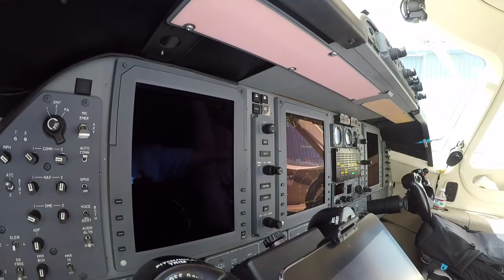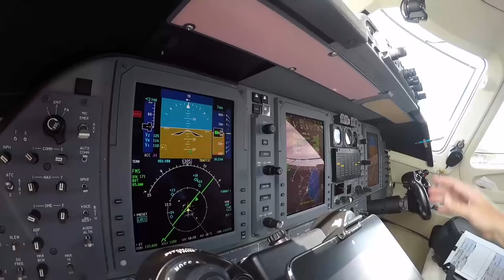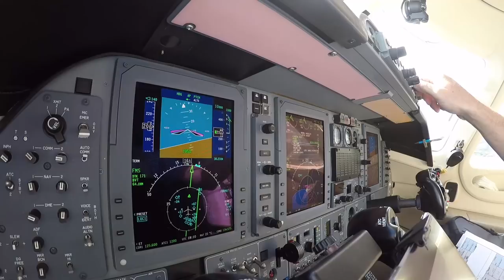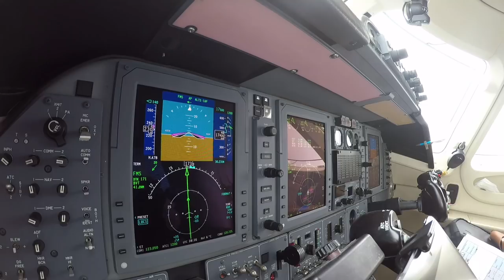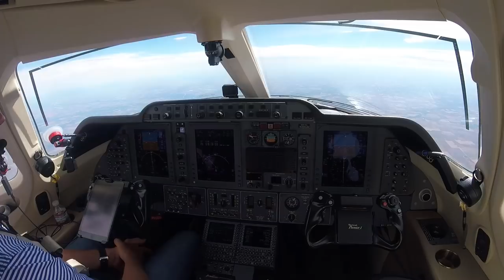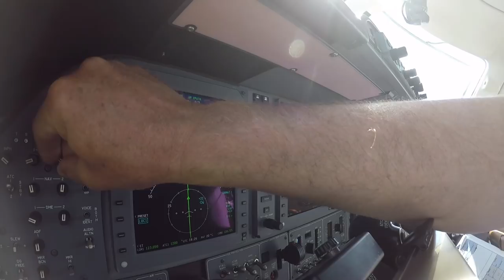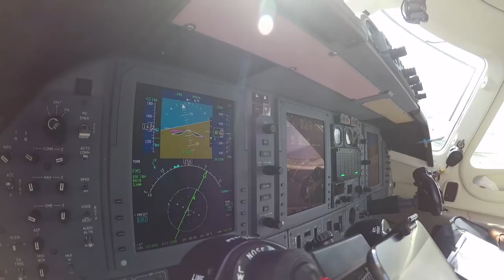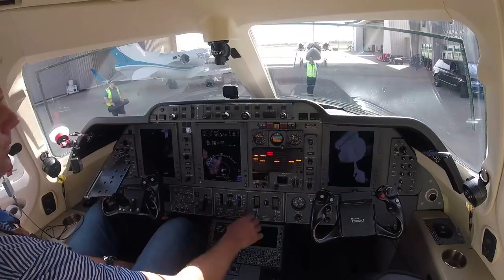Premier 1 Driver flies VFR....Gary Indiana to Indy Exec in a private jet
KGYY BVT KTYQ